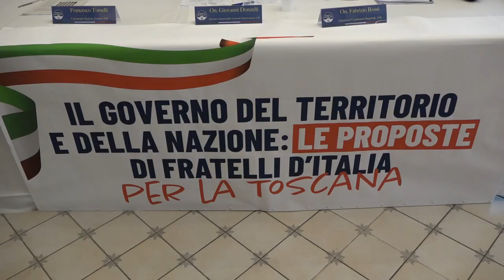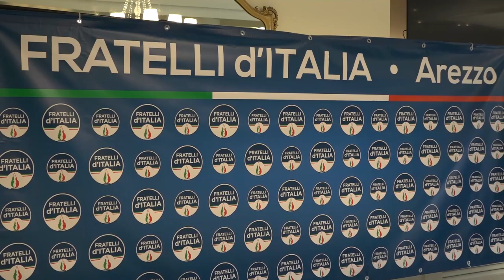Veneri (F.lli D'Italia): "Da Arezzo parte conferenza programmatica. Nel 2025 dobbiamo vincere"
“Oggi da Arezzo parte una conferenza programmatica che cerca di lanciare le basi per vincere la sfida delle regionali 2025. Senza personalismi”.
Così Gabriele Veneri, consigliere regionale di Fratelli d'Italia al focus organizzato ad Arezzo 'Il governo del territorio e della nazione: le proposte di Fratelli D'Italia per la Toscana'.
E' stato il deputato Giovanni Donzelli a confermare che la destra che governa il nostro paese è pronta a conquistare anche la regione Toscana. Così sul tema caldo della sanità.
Il probabile candidato l'attuale sindaco di Pistoia Alessandro Tomasi.
Presente anche la senatrice Simona Petrucci e il deputato e coordinatore regionale Fabrizio Rossi che ha detto “il partito abbia un ruolo centrale e non centrista nelle elezioni regionali”.